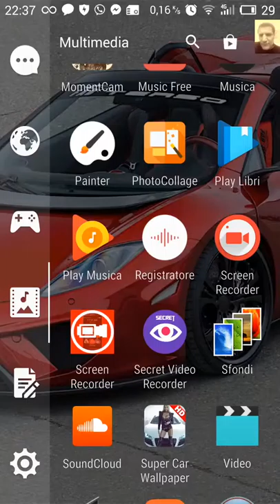Webcam live - app da smartphone